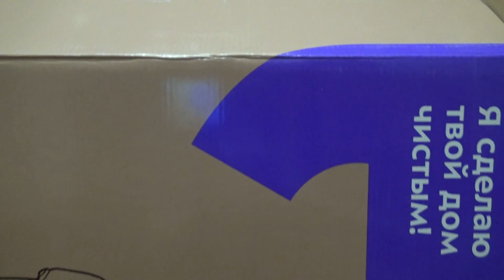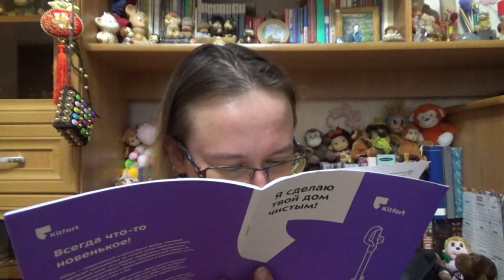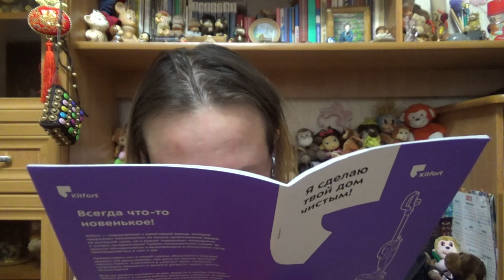ПЫЛЕСОС KITFORT KT-559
Привет! Это видео от 18 мая 2021.

Если хотите мне что-то прислать или написать письмо::
152616, Ярославская обл, г. Углич,  Косырева Ольга Игоревна, до востребования ;-)